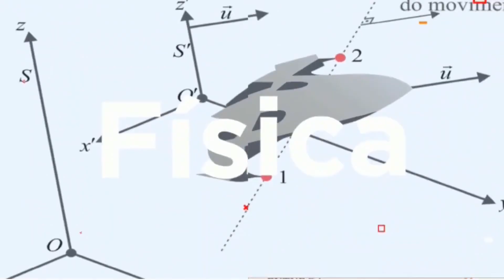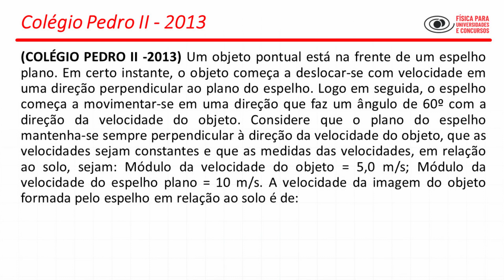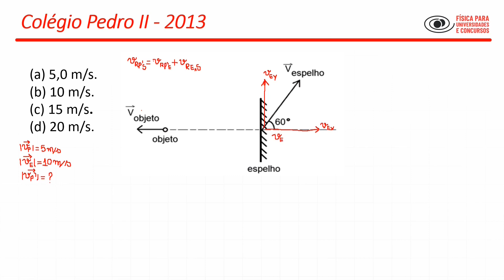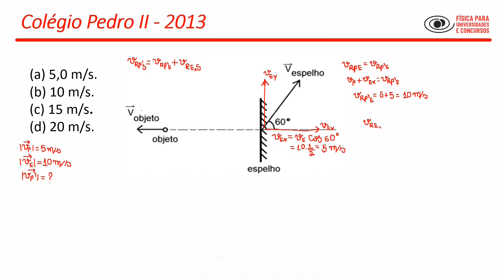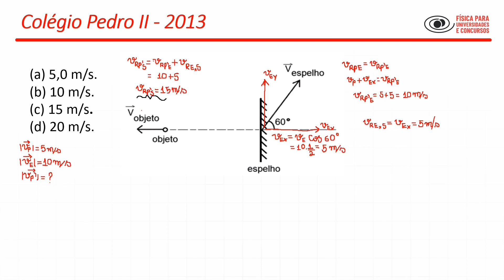Velocidade relativa de uma imagem formada por um espelho em movimento. Colégio Pedro II - 2013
Neste vídeo a Profa. Rapha Lima resolve uma questão sobre velocidade relativa de uma imagem formada por um espelho em movimento, que caiu no concurso para professor do Colégio Pedro II, ano 2013.